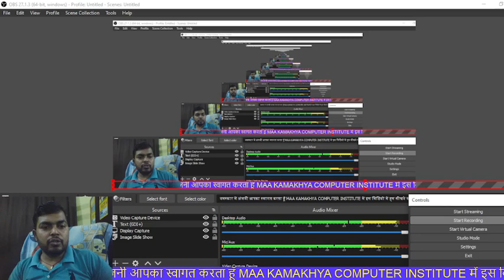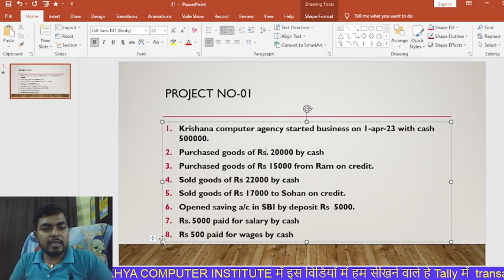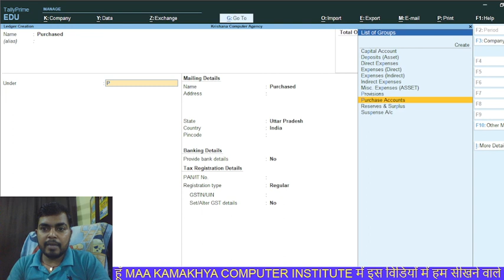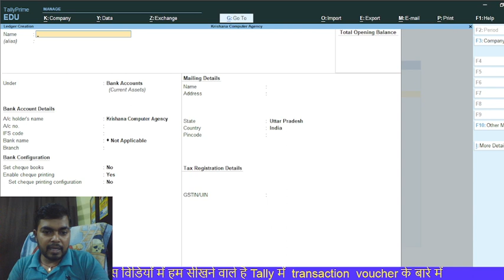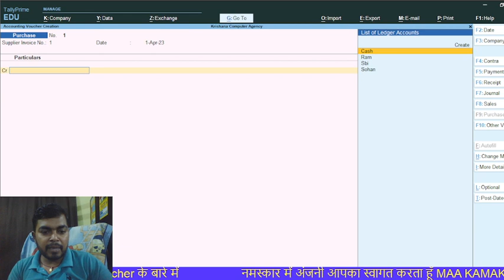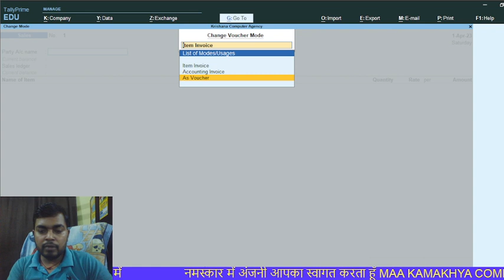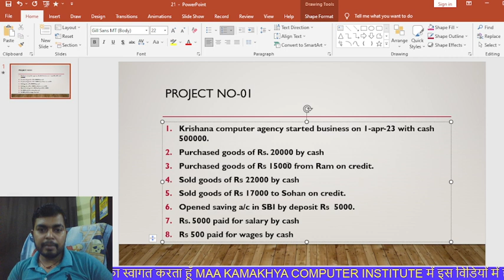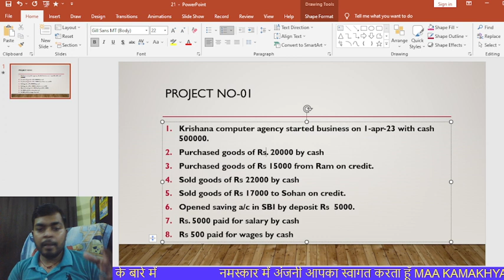Tally Class-21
टैली आजकल हर जगह इस्तेमाल हो रहा है | अकाउंटेंट बनने के लिए आपको टैली आना चाहिए, एक अच्छा अकाउंटेंट आप तभी बन सकते है जब आप टैली को डिटेल में सीखते है |  तो ये रहा हमारा टैली का एडवांस कोर्स
plz click this link previous class video